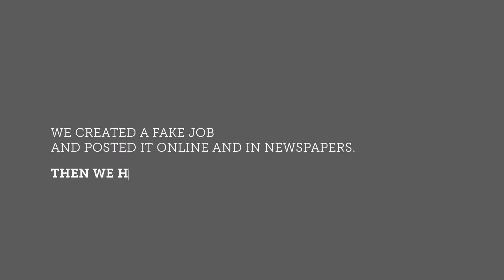"A Job Interview - Director Of Operations"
Family Life Week, WAR - Wonderful Atmosphere Restored, introduction to the sermon "A Mother's High Calling"